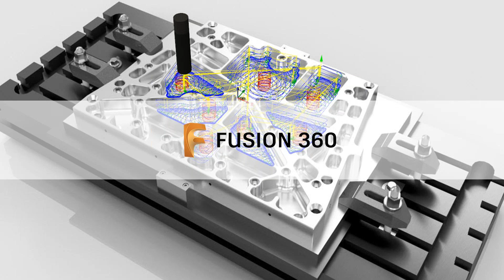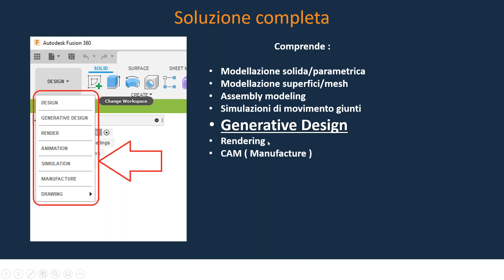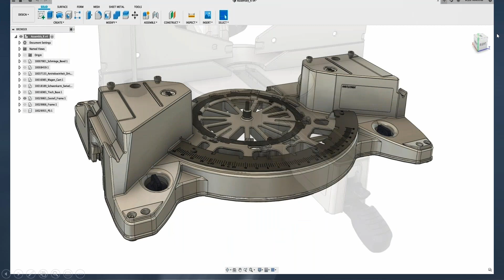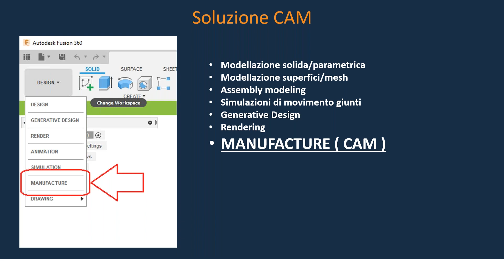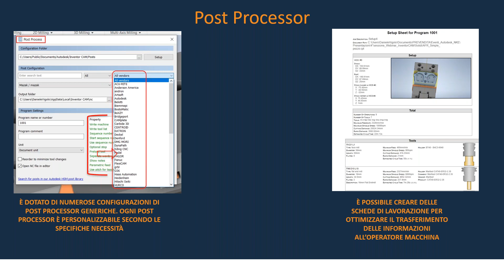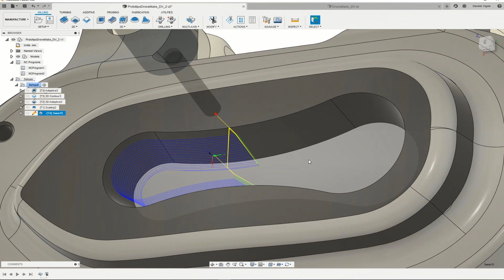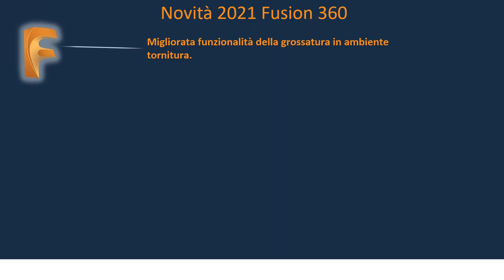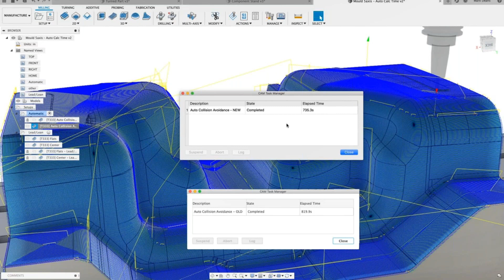NKE UNIVERSITY 2020 MFG_Autodesk Fusion 360